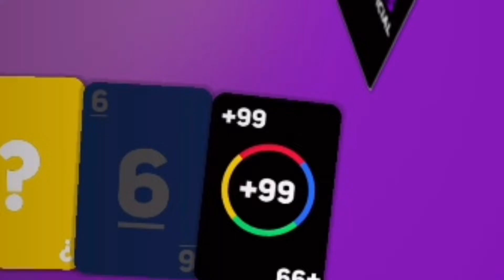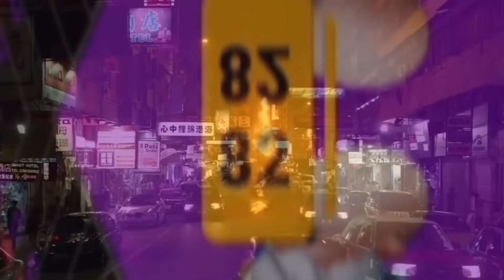UNOfficial: Gamemodes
UNOFFICIAL: with gamemodes!

Sorry you had to wait a whole week for this

Like or you’ll get a +4 card
Comment or you’ll get a +2 card
Dislike or you’ll get another turn